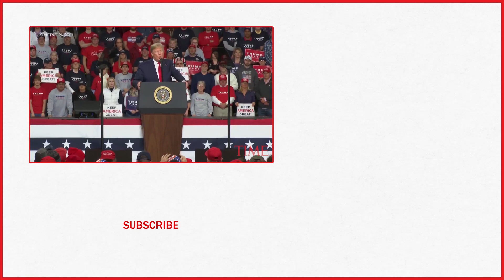President Trump Says Iranian General’s Killing Was ‘American Justice’ At Ohio Rally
President Donald Trump used his first campaign election rally of 2020 to argue that he served up “American justice" by ordering a drone strike to take out Iranian Gen. Qassem Soleimani.